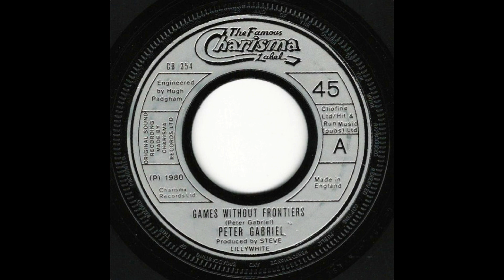Peter Gabriel - Games Without Frontiers (Instrumental)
Official track with vocals appears on the album, "Peter Gabriel" (1980).